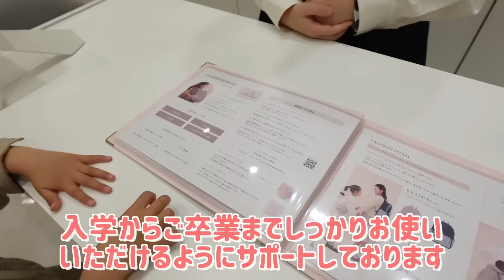【これに決めた！2023ラン活】【ひろぴーファミリー/切り抜き】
女の子のランドセルは色もたくさんあって
悩みますね
素敵なパープルのランドセル
1年生が楽しみですね

■元動画■
【ラン活】5歳長女が悩んだ末…購入決めました！ランドセル選びする日に密着！【令和のランドセルの進化がすごすぎた… 】

▶本家様チャンネルはこちら